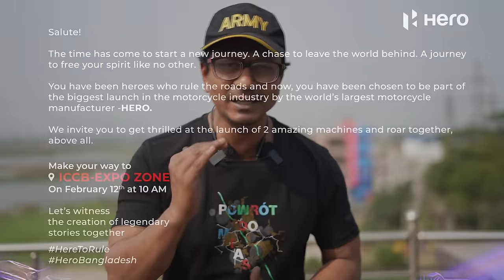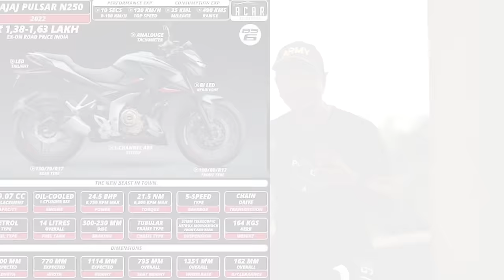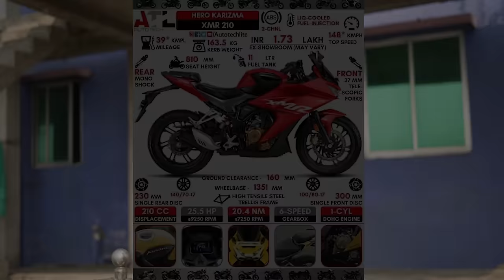বেহিসাবি চড়া দামে Hero Karizma xmr 210 || Chocolate Biker Vlog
বরাবরের মতই আপনাদের চকলেট বাইকার নিরপেক্ষতার সাথে বাইক নিয়ে ভ্লগ করে আসছি। যেখানে বেশির ভাগ ইউটিউব চ্যানেল গুলোতে দেখবেন ওভার প্রাইস বিষয় টি এড়িয়ে শুধু বাইকের প্রসংশাই করে যেতে সেখানে চকলেট বাইকার ব্যাতিক্রম। চকলেট বাইকার মানেই সদা সত্য সৎ ও নিরপেক্ষ।
Hero Karizma xmr 210 চার লক্ষ টাকা বাজেটের মধ্যে হলে সত্যিই একটি চমৎকার ব্যাপার হবে। ফিরে আসুক হিরো ফিরে আসুক বাইকার দের জন্য।
স্যালুট!